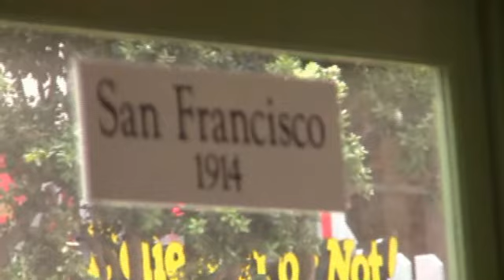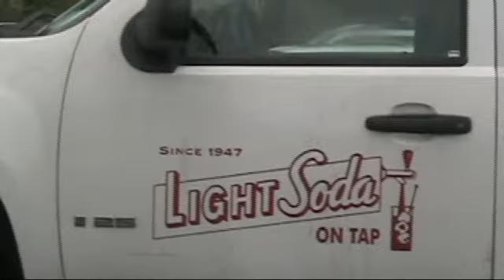San Francisco No. 2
The afternoon tour of MORE San Francisco, Pier 39, Fog Harbor Restaurant, The Bridge, Sausalito, Presidio, Golden Gate Park, a few neighborhoods and Victorian architecture, and polished off with some Gourmet Chocolate.